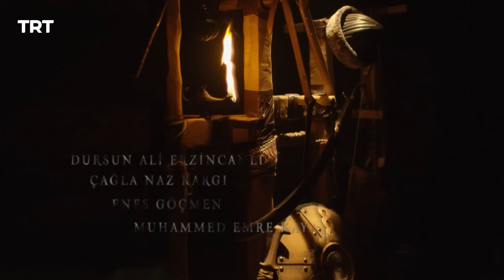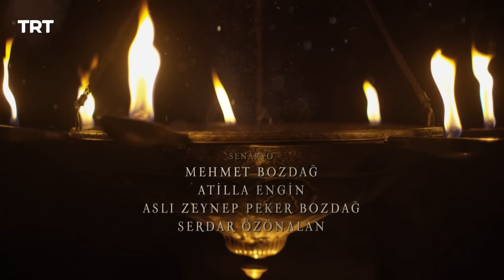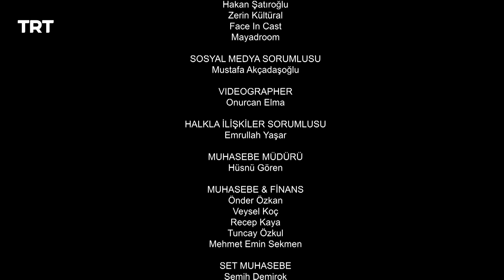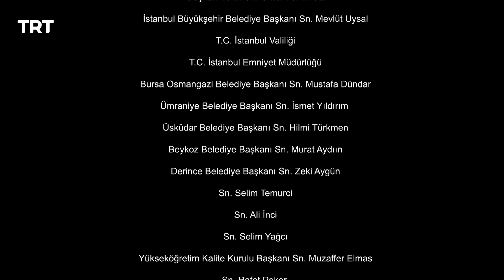Resurrection Ertugrul Season 5 Episode 433